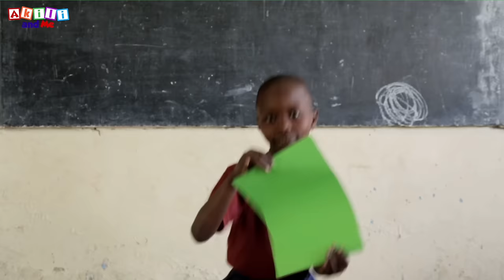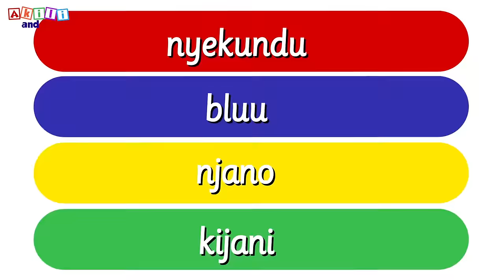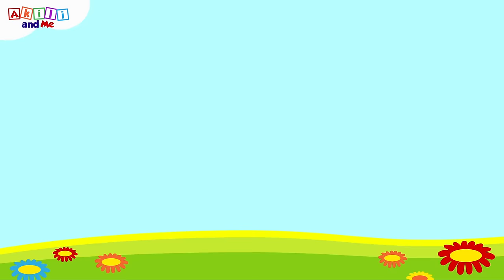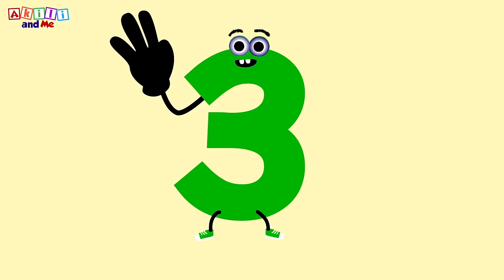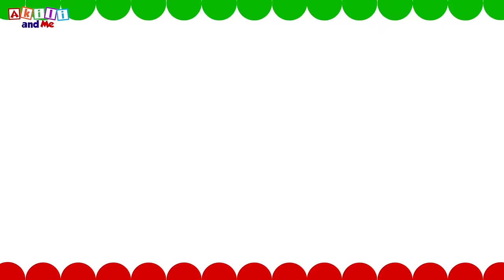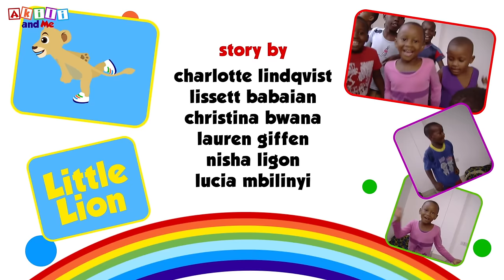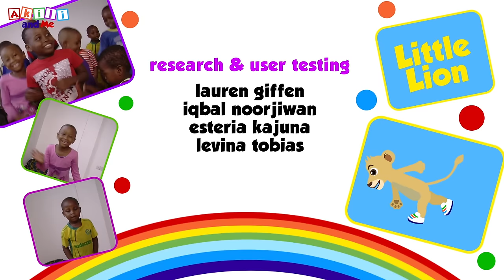Nyimbo za Watoto | Kujitambulisha kwa Kiswahili, Kuhesabu na Zaidi | Akili and Me - LEARN SWAHILI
Imba na Akili, Happy Hippo, Little Lion na Bush Baby! Elimika na burudika!

Karibuni Lala Land, ulimwengu wa maajabu, ambapo utajifunza na kucheza na Akili! Imba namba! Cheza herufi! Cheka, chora, na jifunze Kiingereza na Akili. Mtoto wako atafurahi sana kujifunza na Akili, Happy Hippo, Little Lion na Bush Baby!

Angalia "Akili and Me" TBC1 saa 3 asubuhi j1 & j2 pamoja na Ubongo Kids.

Ride the rainbow to Lala Land, and join Akili and her friends on a magical learning adventure. Sing with numbers, dance with letters, draw, play and learn Swahili with Akili!

African and Black children get to see themselves represented in the content they watch through these colorful, engaging and enriching cartoons that help every child find the fun in learning.

As featured in Project Literacy Lab!